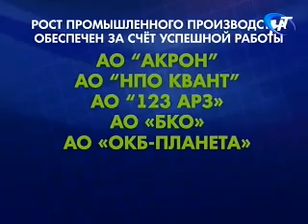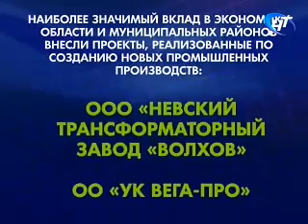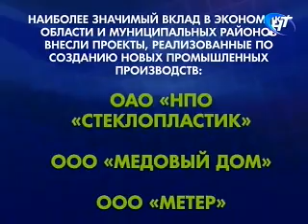Уход на профилактику канала "НОТ" (Великий Новгород, 17.10.2016)